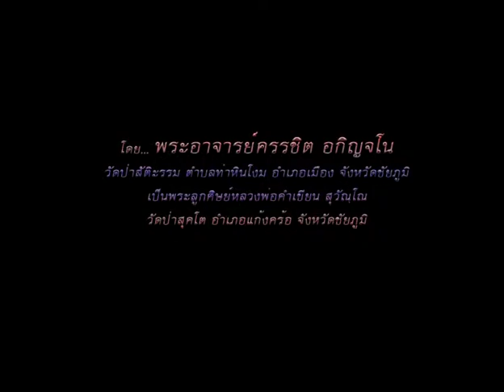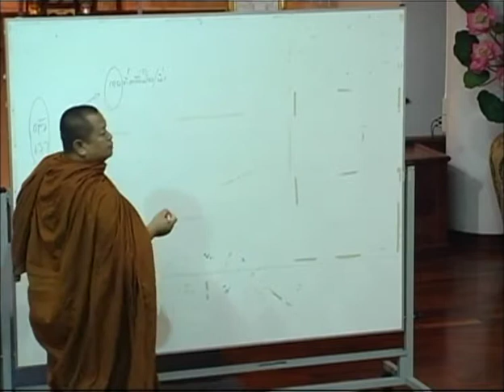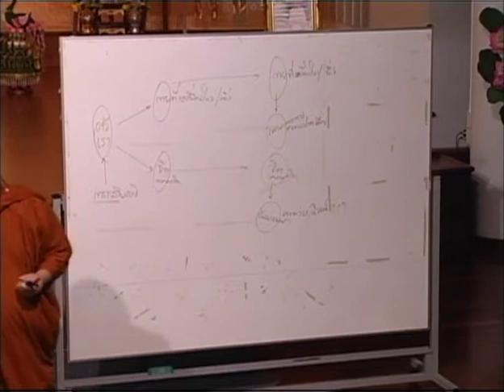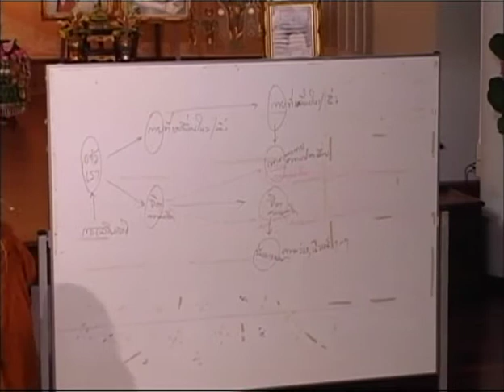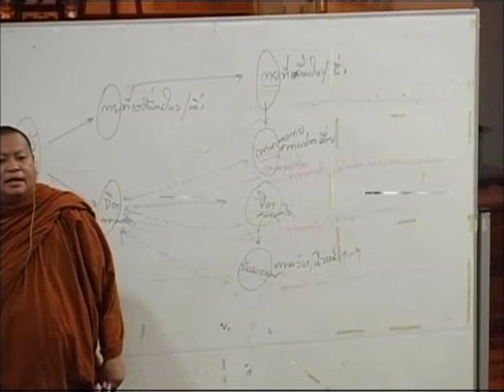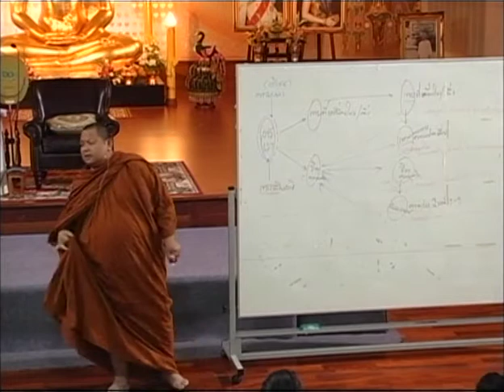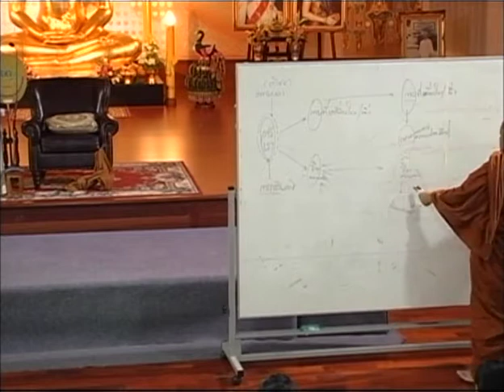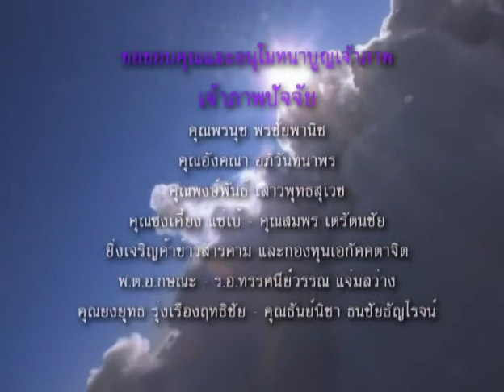พระครรชิต อกิญจโน - สติปัฎฐาน 4 (26/1/2556)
วิปัสสนากรรมฐาน "จิตตภาวนา"
วันที่ 25-27 มกราคม พ.ศ.2556
โดย...พระครรชิต อกิญจโน - เจ้าอาวาสวัดป่าสันติธรรม จ.ชัยภูมิ